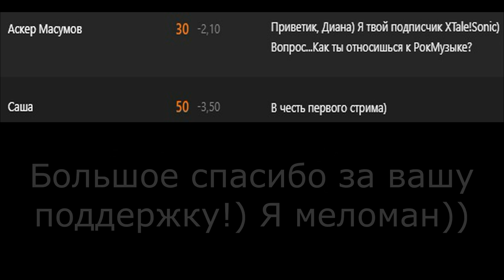Sonic.exe:Glitch world! Ехешник мучает Соника...и Диану!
Тут вы можете поддержать меня удобным вам способом если есть желание:
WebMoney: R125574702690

-Мой хороший друг шикарный игрок)))
-Тоже друг и классный игрок)))